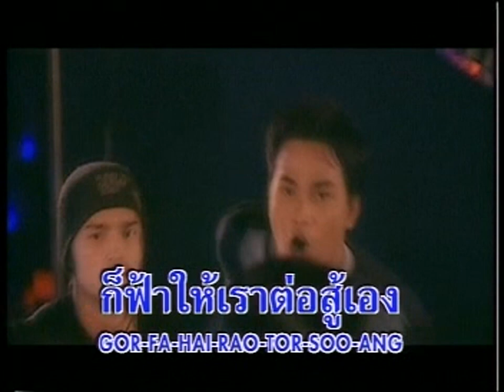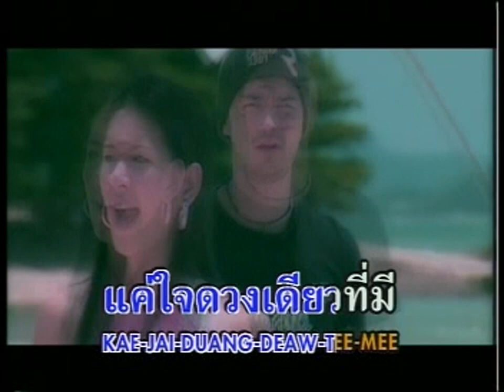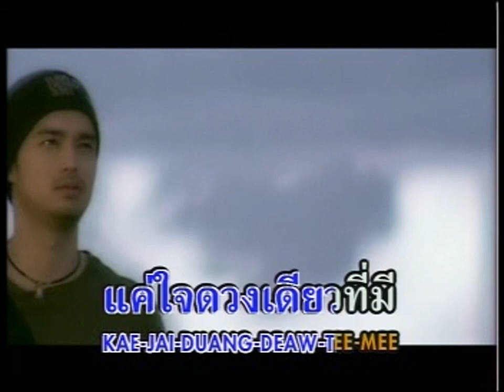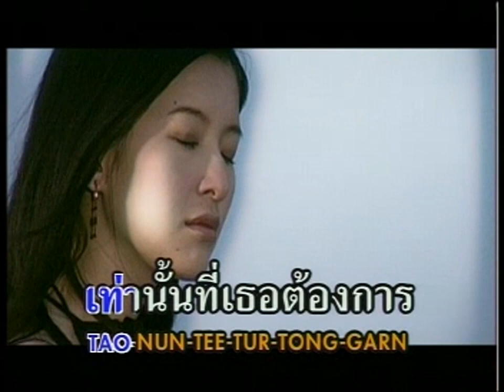แค่ใจดวงเดียว - ชวัลวิทย์ สีหเดชรุ่ง | Ost. เจ้าสาวสาละวัน (2546)